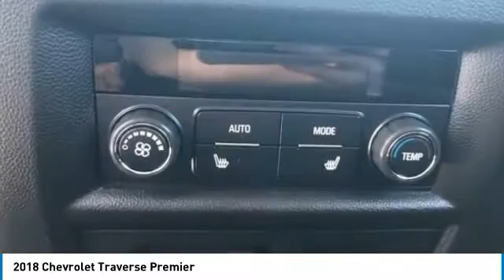2018 Chevrolet Traverse Mechanicsburg PA 180840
2018 Chevrolet Traverse Premier

Lawrence Chevrolet
6445 Carlisle Pike

2018 Chevrolet Traverse Premier Leather Silver Ice Metallic Leather AWD 9-Speed Automatic 3.6L V6 SIDI VVT